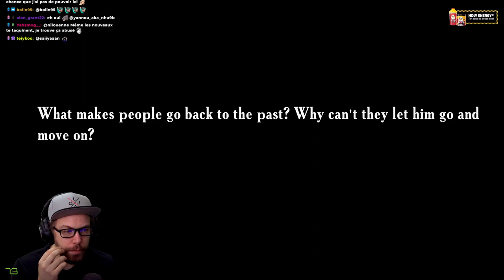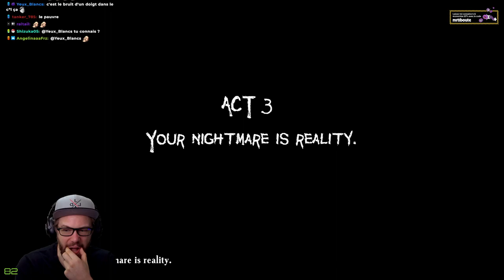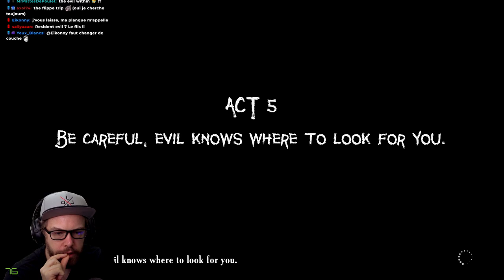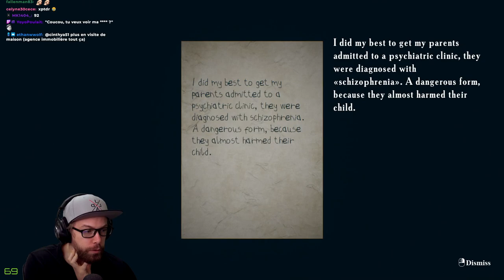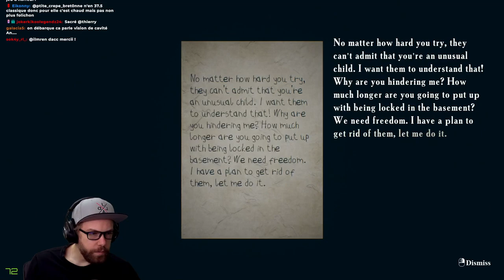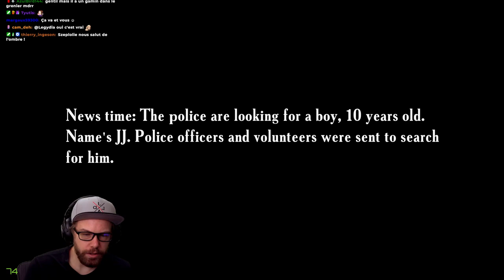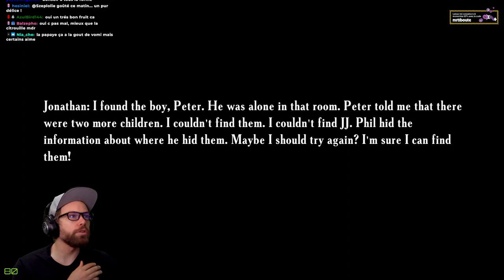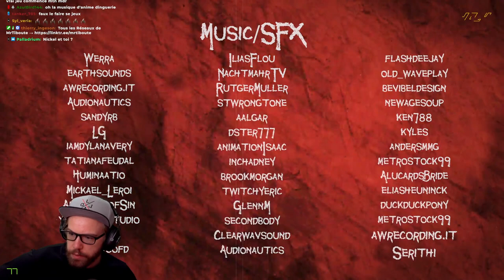SON NOUVEAU JEU LE PLUS TERRIFIANT ! | Father's Day (Emika Games) - Gameplay FR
Le Créateur de Summer of 58' revient avec un Démon et un Clown tueur !